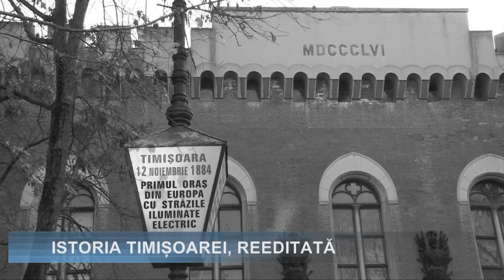Stiri 15 noiembrie